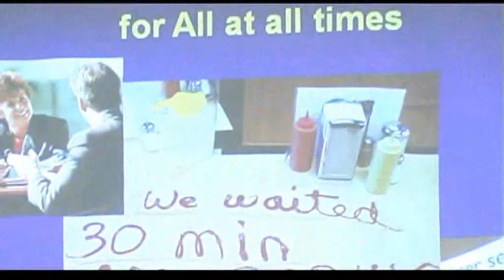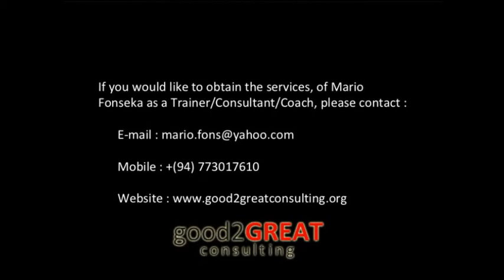Excellent Customer service by Mario Fonseka